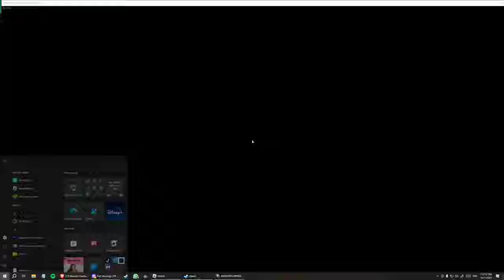The Coral Pukei - Pukei